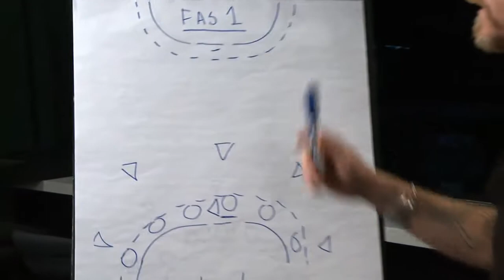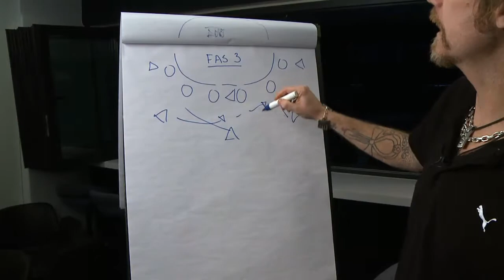Handbolls-VM: Silvander & Zanotti 25/1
SYDSVENSKAN-TV: Dansk-svenska handbollsspelaren Sabina Jacobsen gästar "Förspel med Silvander & Zanotti" inför matchen Danmark--Sverige.